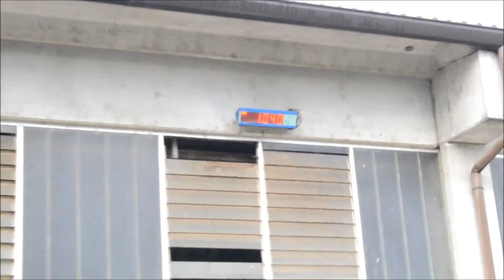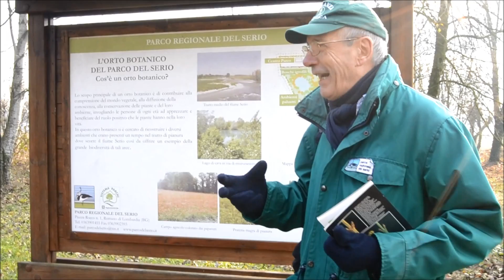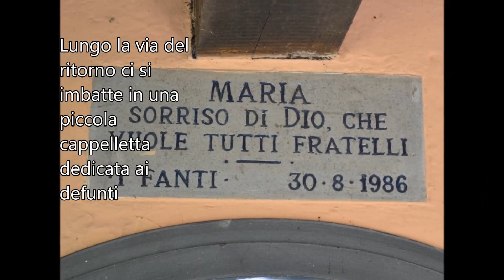Il percorso dei Santi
CALL TERRITORI MUTANTI 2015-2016 // SEZIONE TEENAGER
1 OSPAT
Scuola Secondaria di II grado ISS Rubini
Romano di Lombardia (BG)